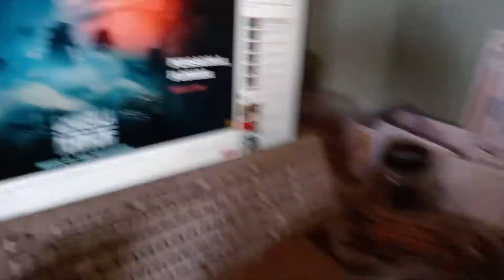Speed-sculpting KONG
Further detailing of the KONG sculpting..Youtube did not finalize my intial live stream attempt as i do not have enough subscribers ( fact learned AFTER the video attempt)...so we pick up in the advanced stages of the sculpting..

I will be doing a new technique of silicone rubber skinning these and making backerboard  mounts with fur for hanging.

Future sculpts of an angry KONG coming as well